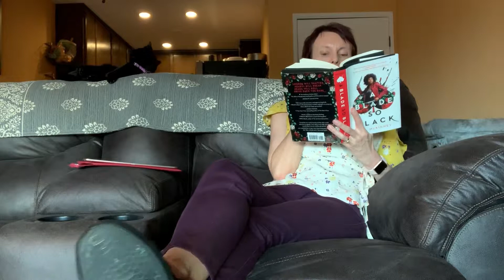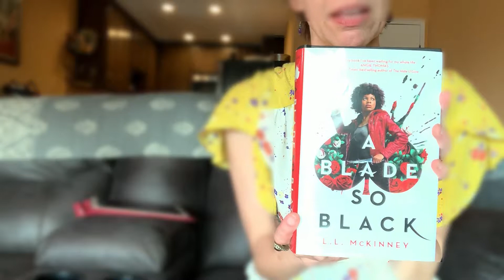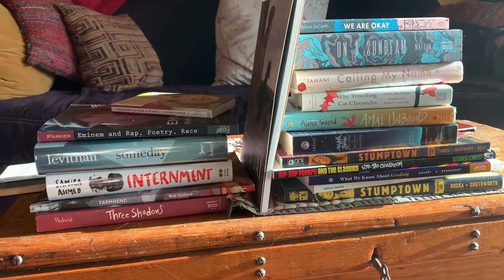Do I Have To ?????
Confessions. Truth-telling. A question for you.